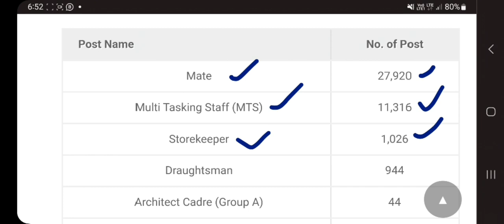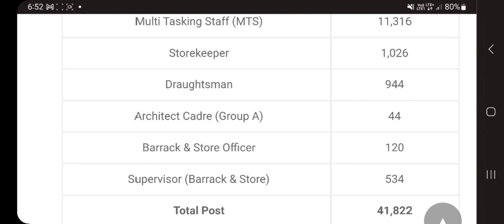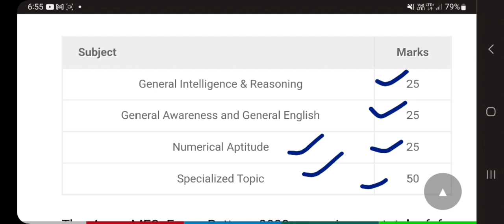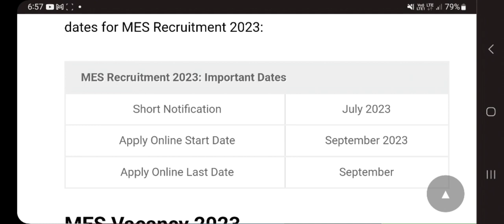🤗 নতুন বৃহৎ নিযুক্তি |Latest Job Vacancy 2023| Job in assam Today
Mock Test লব বিছাৰিলে তলৰ নম্বৰত Whatsapp ত মেছেজ এটা কৰিলেই সকলো জানিব পাৰিবা ।

assam job newa today
new job vacancy today